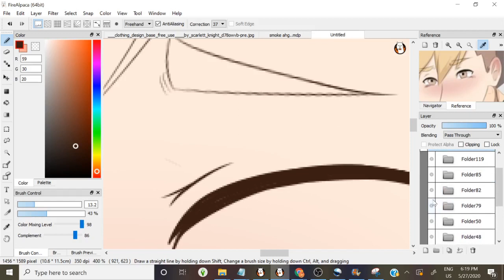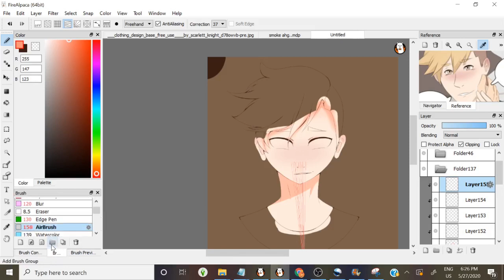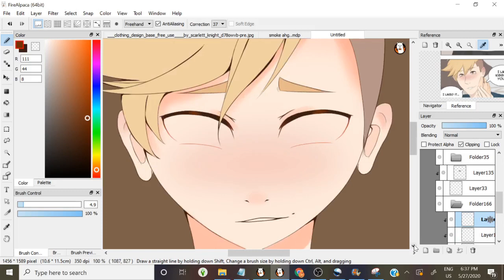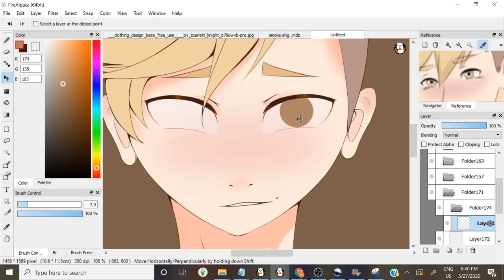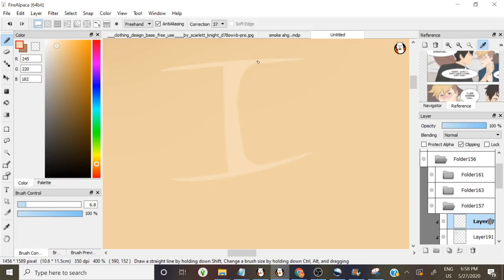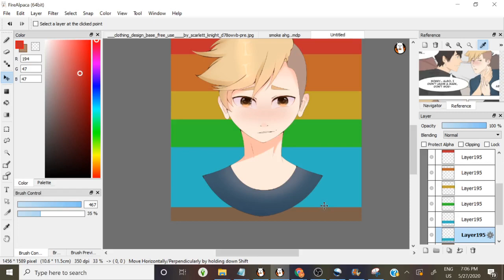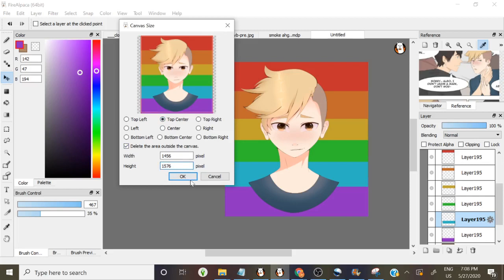Let pride month start! Day 1 Gay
I am going off of a calendar a friend sent me so IDK if this is the really 2020 pride calendar or Nah but here we are.
Starting off with the fan art of one of my favorite BL webtoon characters: Evan from "Eyes on me" on webtoon